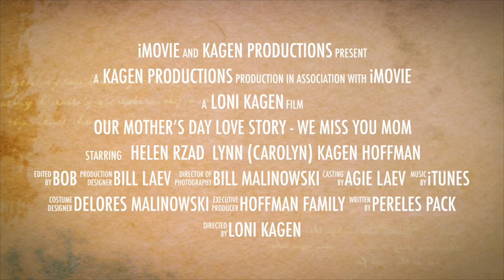Our Mother’s Day Love Story We Miss You Mom 1080WebShareName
Every Mother's Day I can't help missing all the Moms that touched my life.